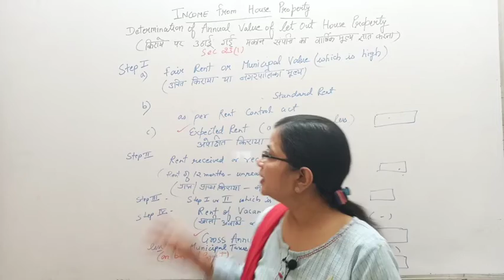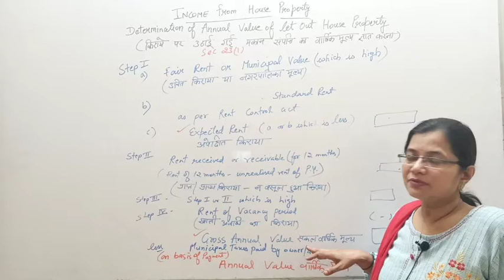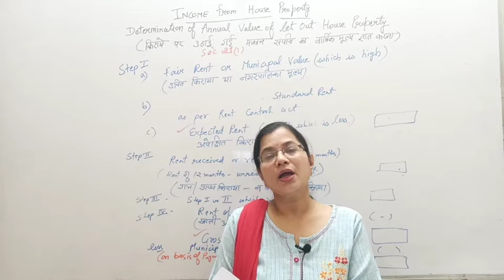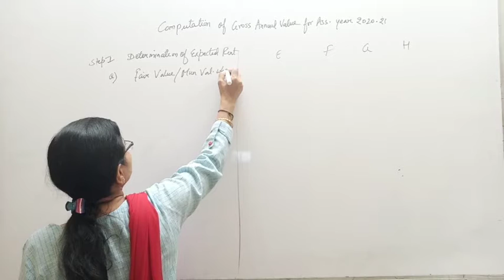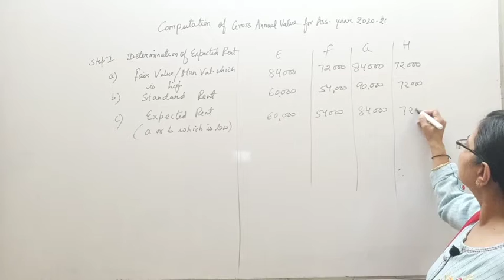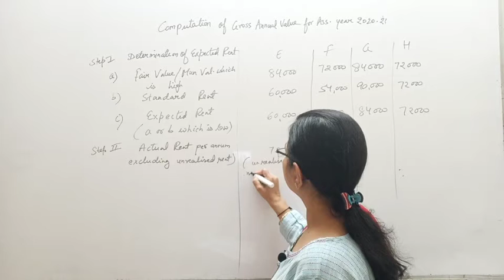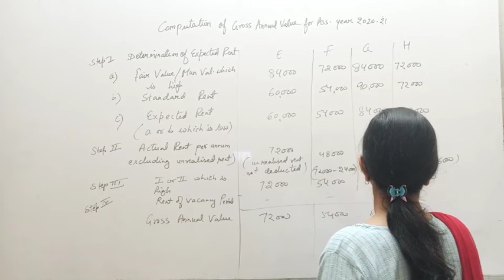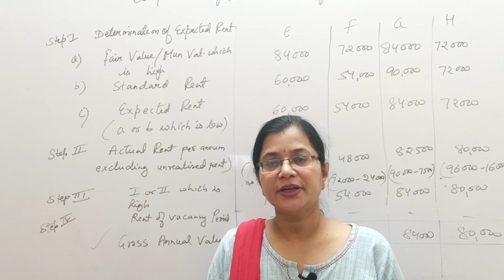Income tax, House Property- 03, by NIDHI GOYAL, BCom 2 year